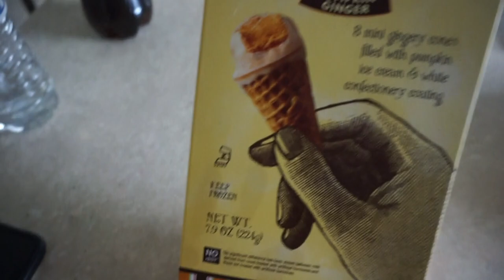A LITTLE OVERWHELMED! DAY IN THE LIFE OF A BUSY WORK FROM HOME / SAHM MOM OF 2 KIDS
A LITTLE OVERWHELMED! DAY IN THE LIFE OF A BUSY WORK FROM HOME MOM OF 2 KIDS

hey guys! okay first of all, I don't know what happened to all my footage! Ugh half my clips are just gone! Today I shared a day in the life of a busy work from home mom of 2 kids. I am a little overwhelmed with moving to Nashville in less than 3 weeks, I don't even know where to start with everything and I have also been working almost full time hours from home! It's been a lot. I wanted to show more of my day but my clips got deleted :(